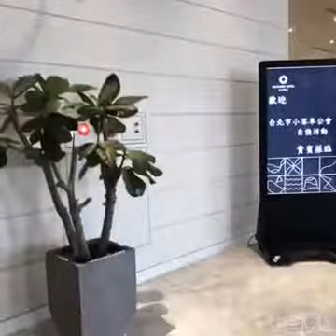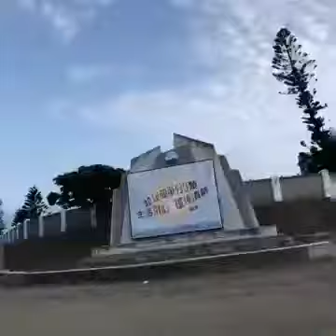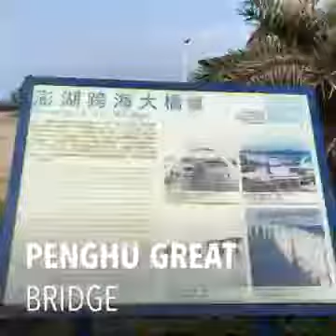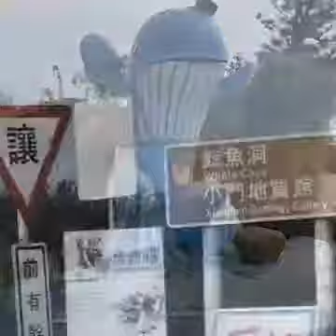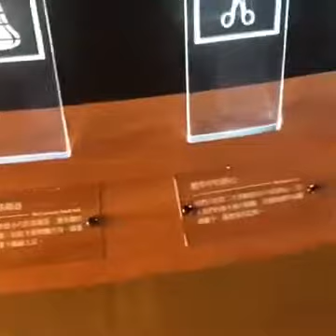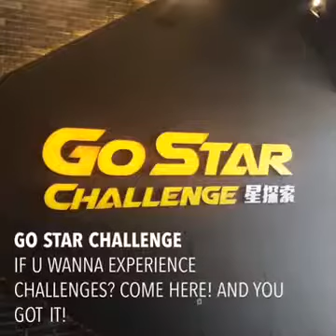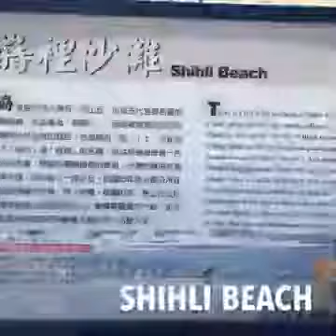Penghu Country II Penghu Island II Adventure Is Love II Anna Gael Chen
The Place is Amazing!
It Sorrounds Of Wonderful Tourist Attractions.

Airplane Transportation

Victoria’s secret Boutique In Magong City